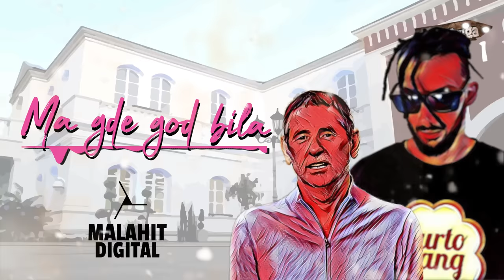DJEXON x LEPI MICA - MA GDE GOD BILA (Official Cover/Remix)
🎵 Listen:
🔹Text: Milanko Ćirović
🔹Arr: Nemanja Djerić
🔹Mix&Master: Nemanja Djerić